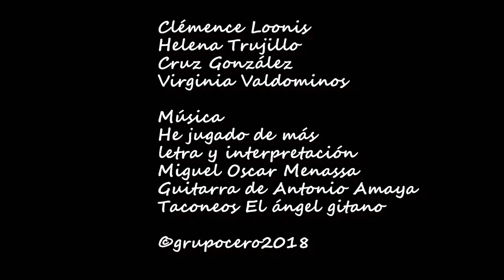MADRID, VIDA COTIDIANA - PRODUCCIONES CINEMATOGRÁFICAS GRUPO CERO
Un cortometraje de Miguel Oscar Menassa
con Magdalena Salamanca y Helena Trujillo

Realización y Producción GRUPO CERO